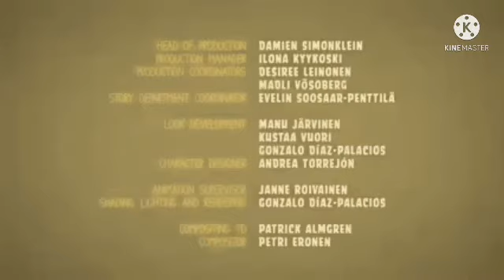AMONG US toon Video S8 Ep 2 Water 4